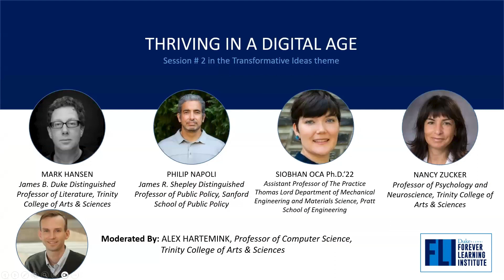Transformative Ideas: Thriving in the Digital Age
Re-engage in wonder as we continue our dive into some of life’s most enduring questions. Inspired by a new program offered through Trinity College of Arts & Sciences for Duke sophomores with the same title, Transformative Ideas explores questions of meaning, value, purpose, and spirit that challenge us as humans.  Now it’s your turn. Join us with Duke experts in an open, cross-disciplinary dialogue about enduring questions and big ideas that change lives, link cultures, and shape societies.

Thriving in the Digital Age
How should we practically live in today’s digital age? Technology has enhanced life in many ways but how can we incorporate these innovations in a balanced way to benefit the world and its citizens? Join us as we debate the effect advances in technologies, such as artificial intelligence, have on our understanding of what it means to flourish and be fully human.

Intro:
Jo Supernaw, Senior Director of Faculty Engagement with Lifelong Learning at Duke Alumni Engagement & Development

Moderator:
Alex Hartemink B.S.'94, P'25, Professor of Computer Science, Trinity College of Arts & Sciences

Speakers:
Mark Hansen, James B. Duke Distinguished Professor of Literature, Trinity College of Arts & Sciences
Philip Michael Napoli, James R. Shepley Distinguished Professor of Public Policy, Sanford School of Public Policy
Siobhan Rigby Oca Ph.D.'22, Assistant Professor of The Practice in the Thomas Lord Department of Mechanical Engineering and Materials Science, Pratt School of Engineering
Nancy Lee Zucker, Professor in Psychiatry and Behavioral Sciences, Psychiatry, Child & Family Mental Health & Community Psychiatry